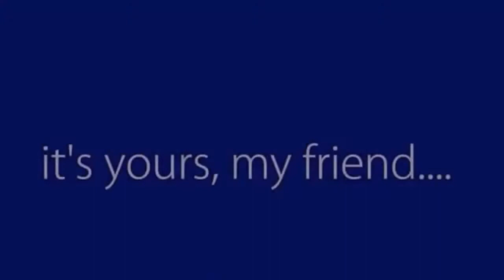RTX Morshu Meme Compilation (Morshu Meme)